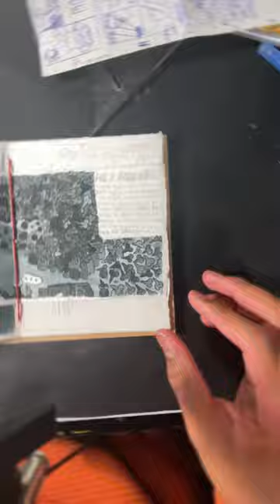Making a COMIC BOOK 📖 part 4 music art Song: Drive Safe- Rich Brian